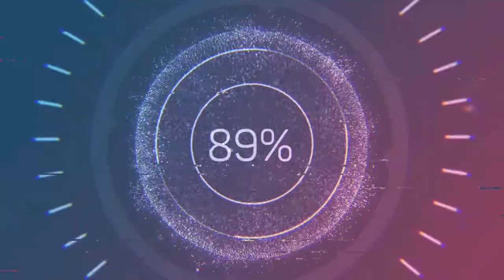Whole Day Water Adventure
playing baby shark, trekking, water adventure.

YuSib Water Park Adventures - Having fun under the sun!
Location: Port Royale Water Park, Dumaguete City, Negros Oriental Philippines.

ABOUT YuSib Funtasy:
YuSib means Yuan and Yumi Sibling Fun Channel for all ages to enjoy but primarily focused to the family audience.  We play all sorts of games, and random stuff.  Thanks for checking us out.